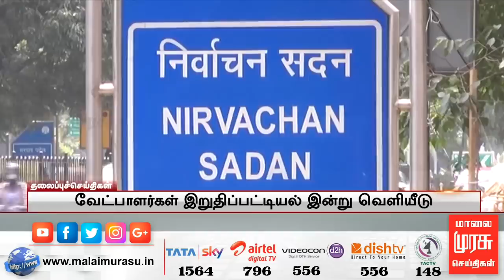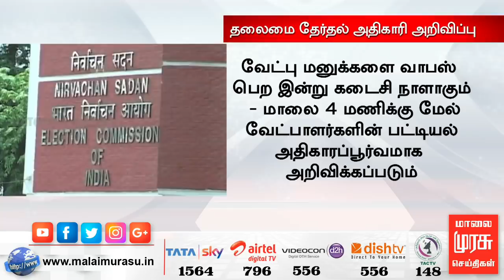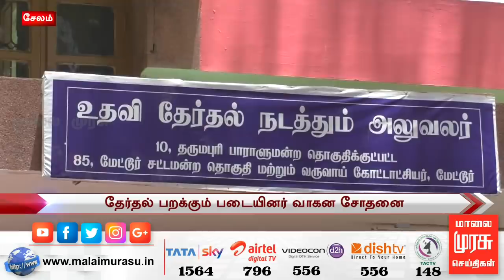News 9 AM | 9 மணி செய்திகள் | Malaimurasu 29/03/2019